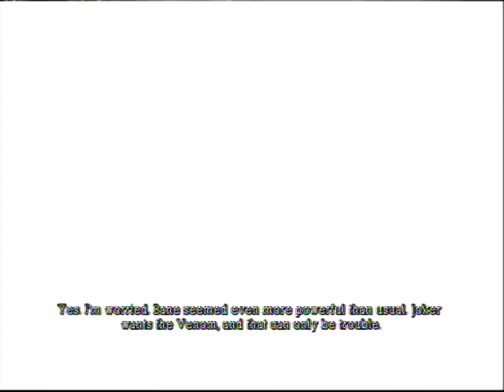Batman: Arkham Asylum Part 11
And part 11, we follow the battle with Bane and finish up the medical facility for now. We'll come back later for Riddler trophies and such. But for now, there is plenty of mook butt to kick and villainy to apprehend!

Batman all related characters belong to DC Comics and Warner Bros.